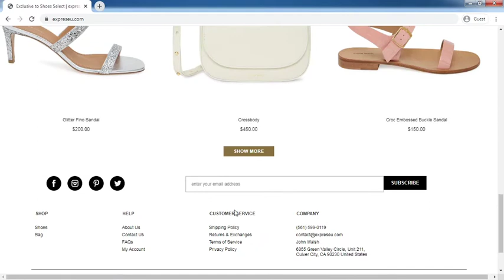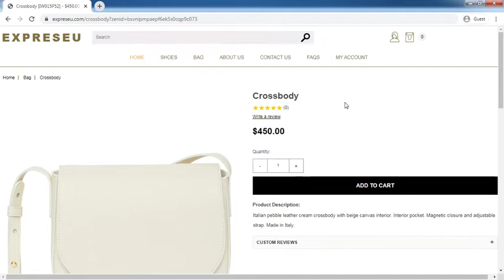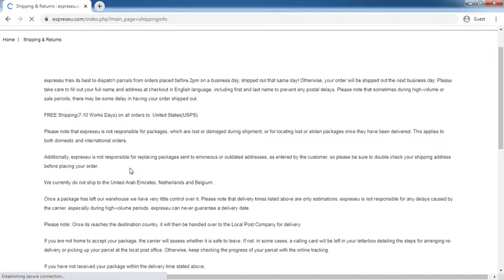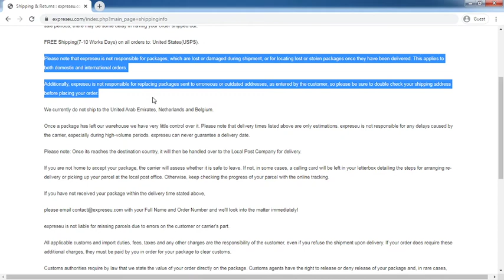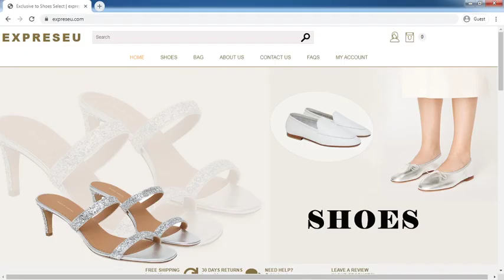Expreseu.com Review: Expreseu.com Website Tour Video - [ReviewsOffers.com]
Expreseu.com  Review: Expreseu.com  Website Tour Video. Write your reivew on comment box or visit below website [ReviewsOffers.com] for add your reviews.